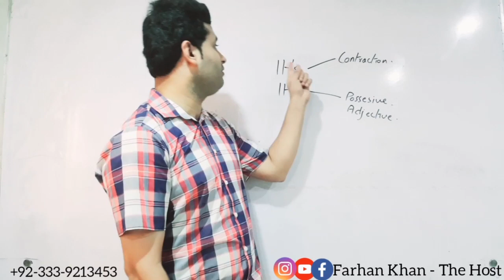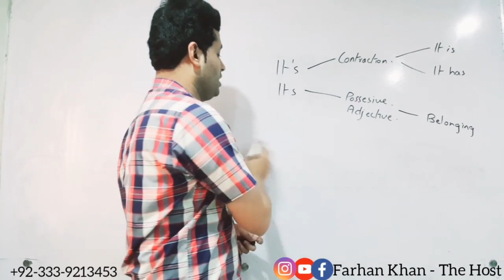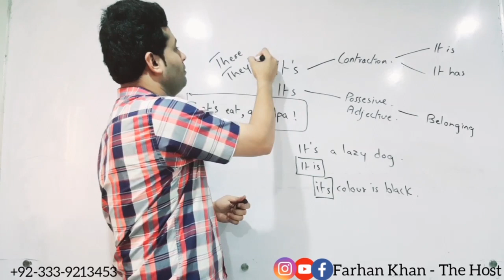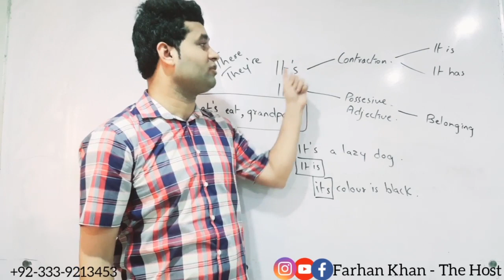Difference between "It's" & "Its".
This short length video clip (of my class) will clear your concept about punctuation.
Share with all Friends.